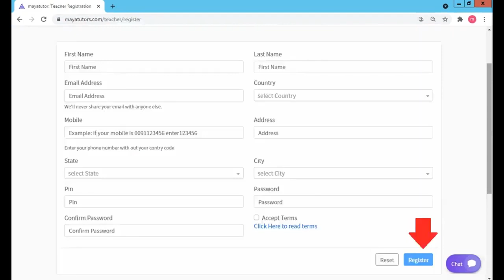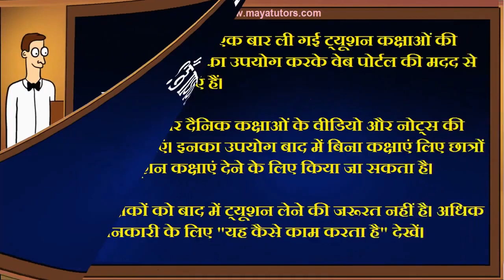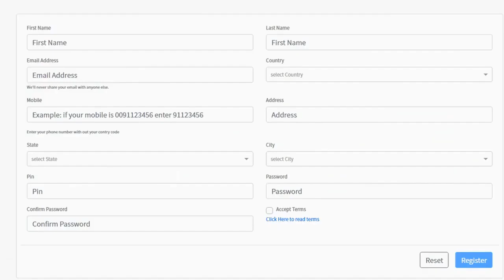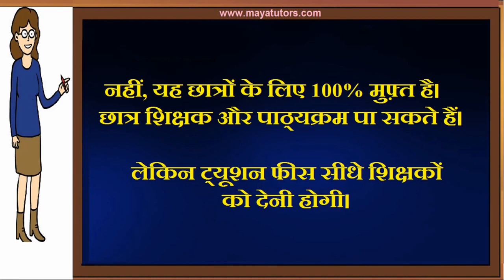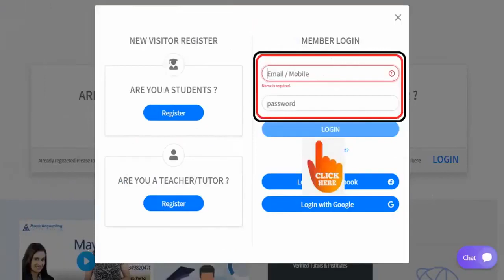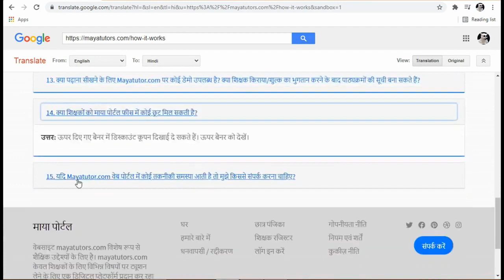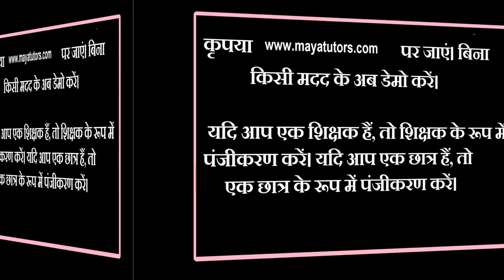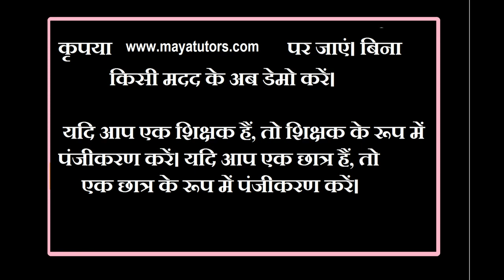MAYA TUTORS Free Online Tuition , Free Tuition Site , Free App For Tuition in NAGALAND